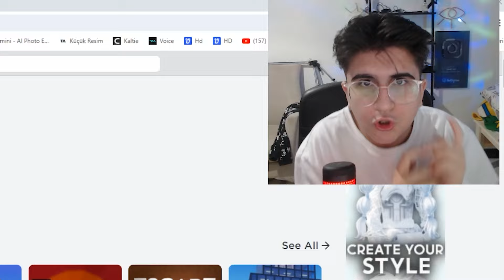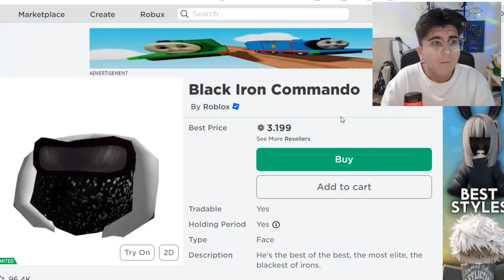HERŞEY BİTTİ 😥 100.000 ROBUXUM ÇALINDI :( - *elveda*